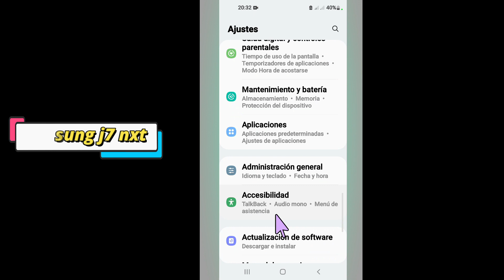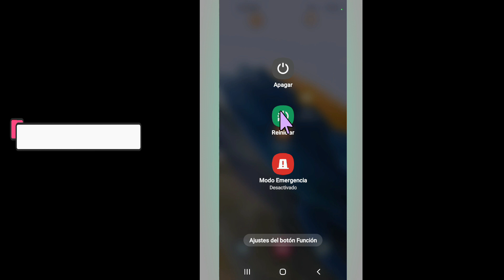samsung problema de altavoz j7 nxt